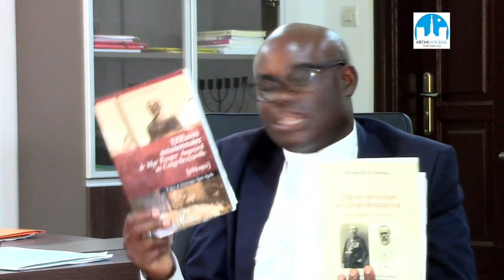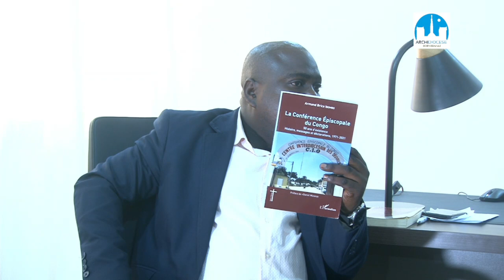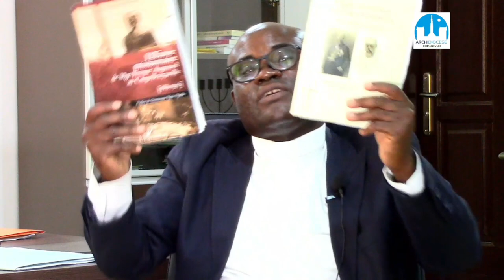140 ans de l'évangélisation du Congo: Le secrétaire général de la CEC nous en parle